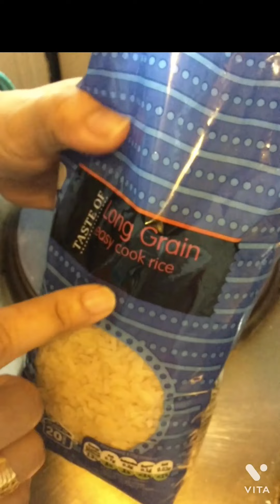How To Make Pakhal In Odisha|| How To Make Pakhal in Hindi|| Pakhala Bhat Kaise Banate Hein In Hindi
Odisha famous Pakhal Bhat Jo banana bahut hi asan hai
jisku aap summer me kha sakte hein jisse apki nind achhi hoti hai n belly v thanda rehta hai garmi me koi v pet kharab nhai hota hai isse